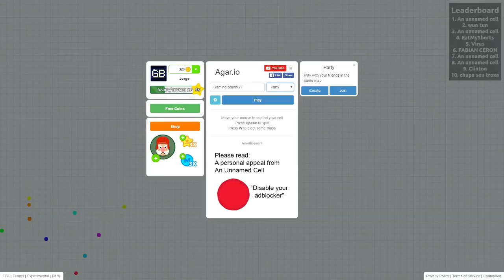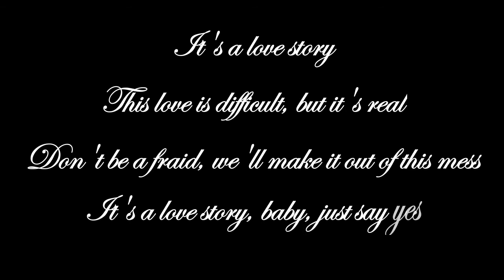WANT A GET A SHOUT OUT!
IF U WANT TO GET A SHOUT OUT PLZ LEAVE IN IN THE COMMENT BELLOW "I WILL BE ACTIVE" AND U NEED TO PARTICIPATE AND SUBSCRIBING THE WINNERS.BECAUSE IF U WANT TO WIN U WANNA GET SUBS RIGHT BE RESPECTFUL AND SUB THEM BACK